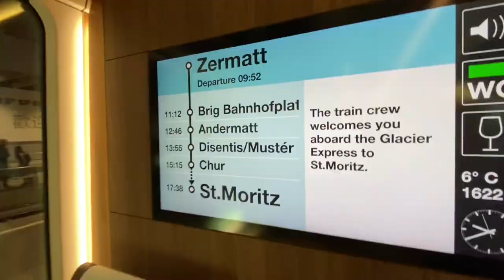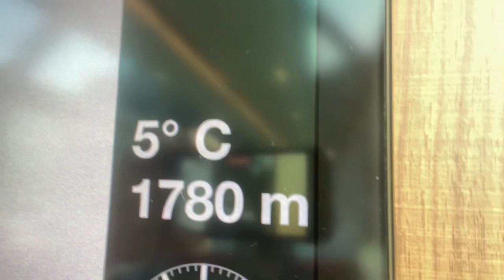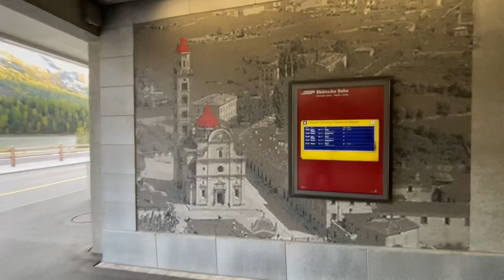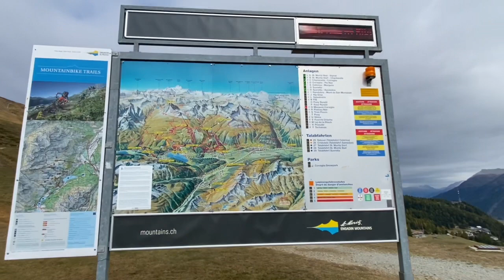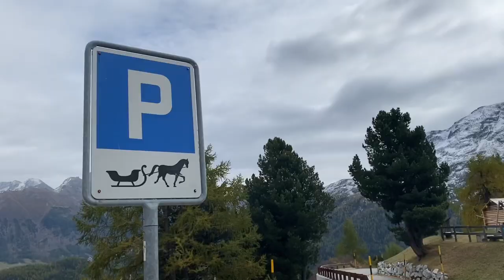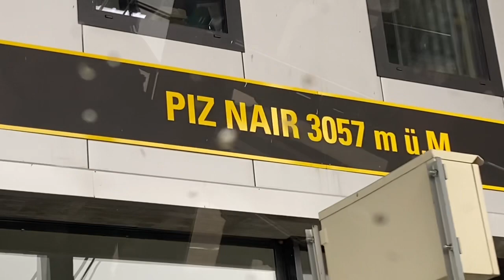🚂 WardyOnTour Part 2 of 4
This is part 2 of 4 of a train journey of a lifetime.

This covers Zurmatt to St Moritz on the Glacier Express with jaw dropping scenery and then 3,000m up, in a cable car to the top of Piz Nair above St Moritz.